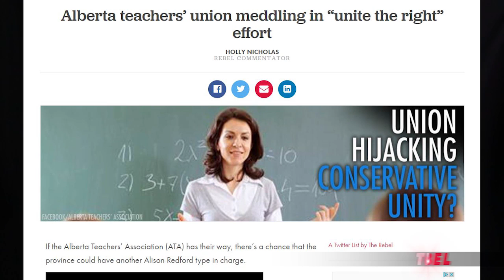Fildebrandt: Keeping AB’s united conservatives on the right path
Holly Nicholas reports, Wildrose MLA Derek Fildebrandt recently announced the formation of a new grassroots group called United Liberty that aims to be highly involved in the unity process to ensure the new party stays true to principles of freedom and liberty. MORE